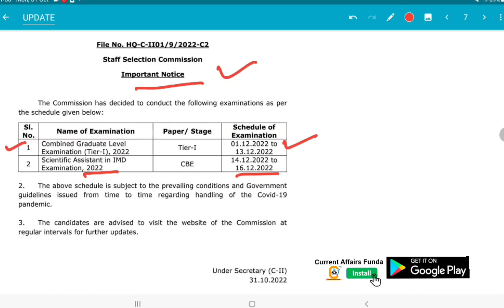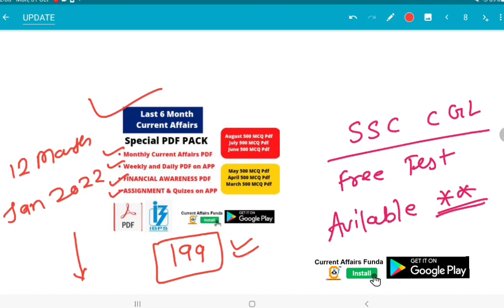Breaking News SSC CGL Exam Dates Out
सिर्फ 199 Rs में 1 Year का G.K